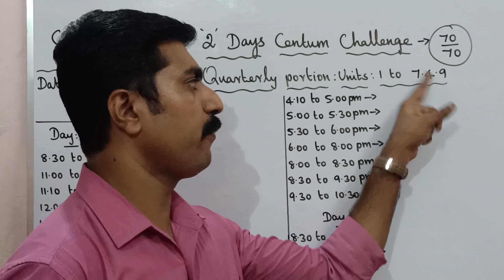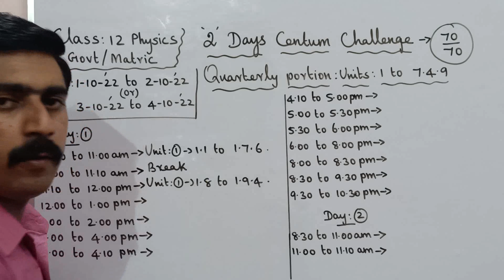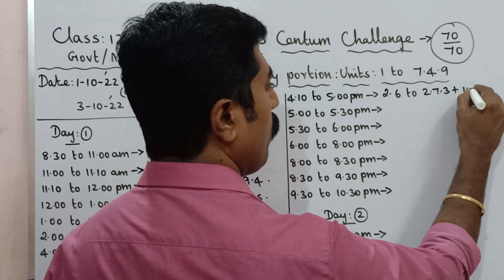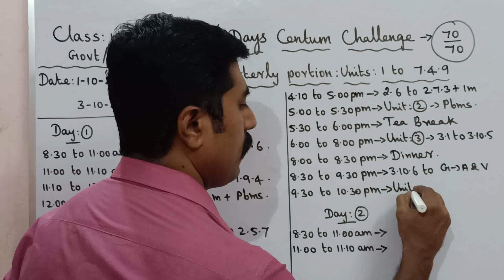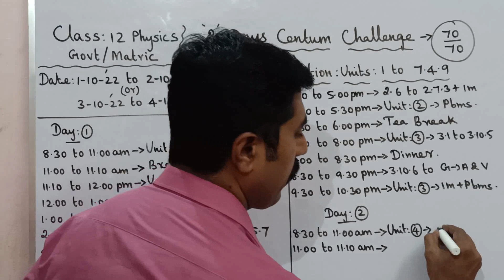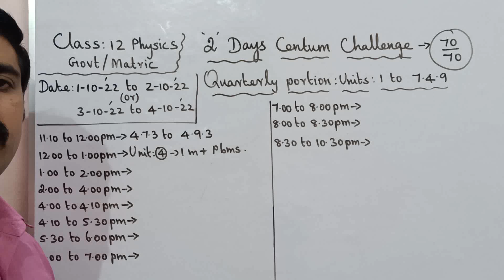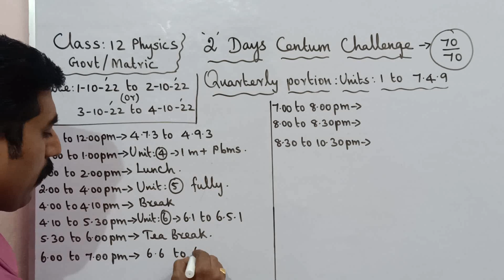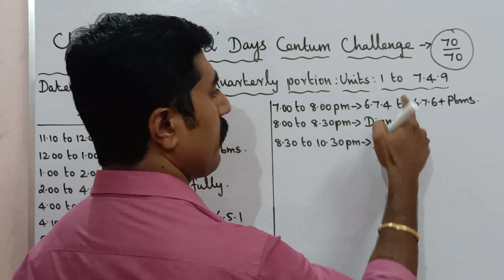2 Days|Centum Challenge|Quarterly Portion|12 Physics|sky physics